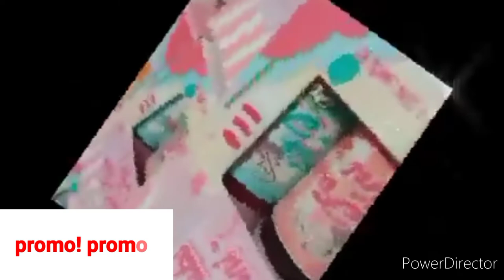liptint 5ml roller bottle PROMO TODAY